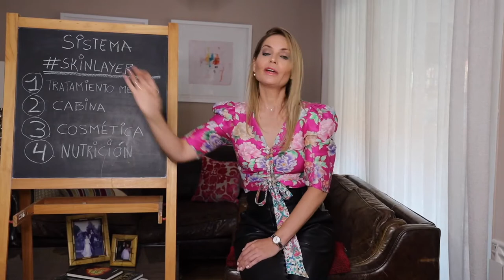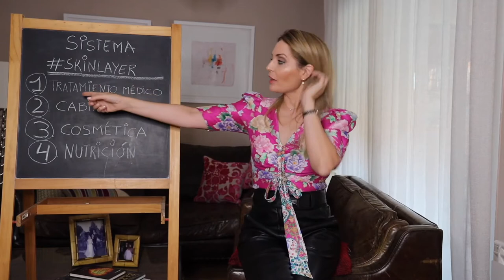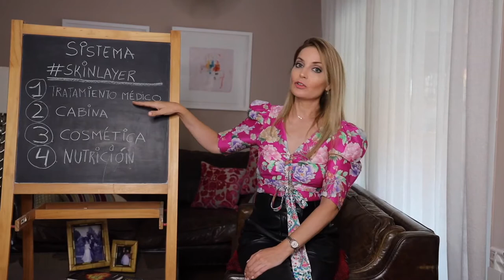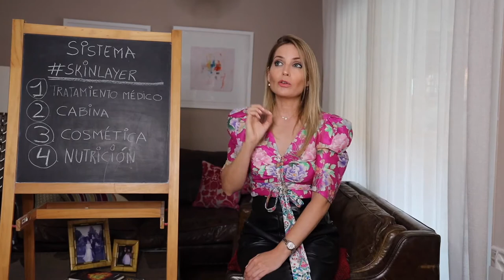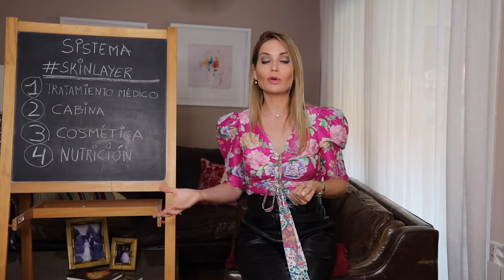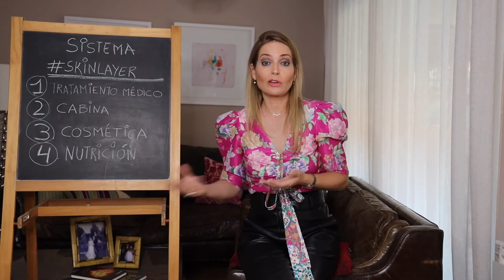Solución a los problemas de Rosacea - SistemaSkinlayer | Dermaforyou by Dra Carmen Galera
Sé que la Rosacea da muchos dolores de cabeza, yo también tengo un poquito de rosácea (aunque un grado bastante leve).

Cuando empezamos a tener rojeces en los pómulos, o empiezan a salirnos granitos, o empieza a salirnos un poco de pus, o tenemos unas inflamaciones tremendas... es un dolor de cabeza!

Esta patología mezcla problemas de tipo acné con piel sensible y rojeces... Pero por suerte, hoy en día tenemos alternativas!!

Hoy en día, la dermatología estética tiene muchas alternativas para poder solucionar la rosácea!!

En este video os explico cómo solucionamos la rosácea en Dermaforyou con nuestro SistemaSkinlayer!